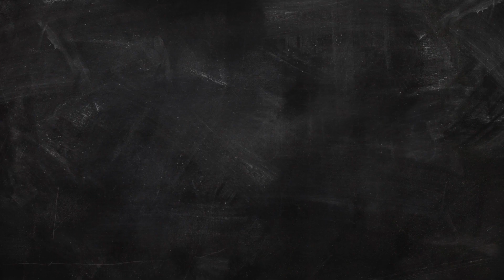【多頭飼い】トイプー兄妹でお花見に行きました。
我が家のアイドル、シルバートイプードルるーちゃん（男の子　３歳）の
日常を描いた動画チャンネルです。
妹のプリンちゃんも家族の仲間入りをして
毎日にぎやかです。